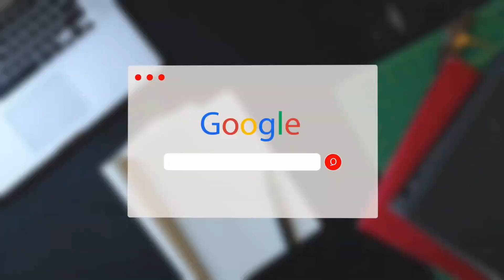Introducing YANGDA Delivery Drone System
This video demonstrates how YANGDA delivery drone works: once programmed on the ground, the delivery drone will fly to the destination point and hover there at a height of 5m, and then the package will be released to the ground gradually. After that, the drone will fly back to the take-off position. The whole process will be conducted in autonomy.